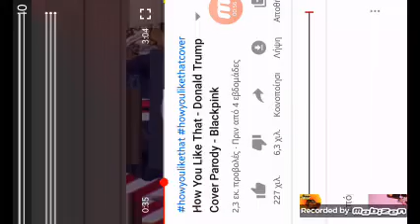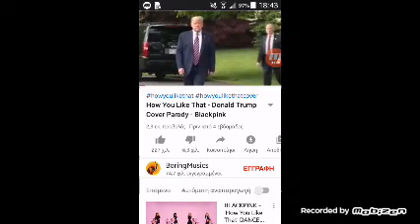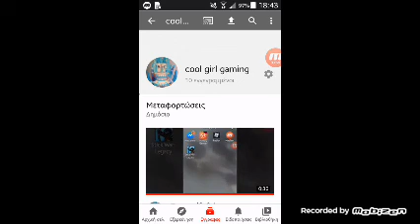Το τραγούδι how you like that με τον Βορις τζοσον